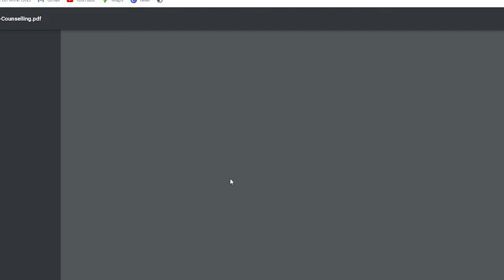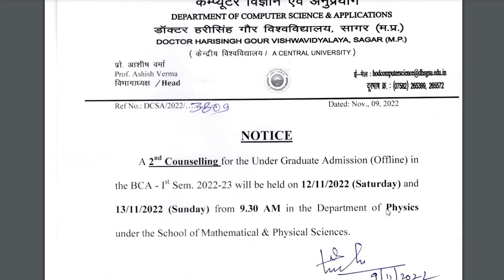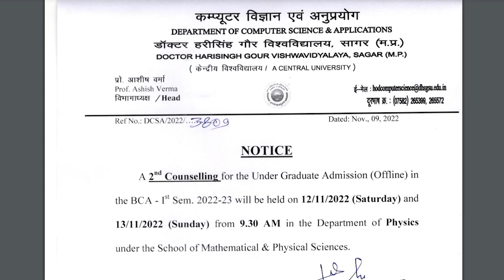BCA 2nd Counselling DHSGSU | New Notice | Admission 2022-23 | Priyanshi Jain | Sagar University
Radhika Online shop (MP Online) - 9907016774